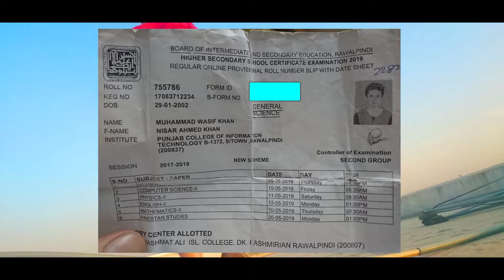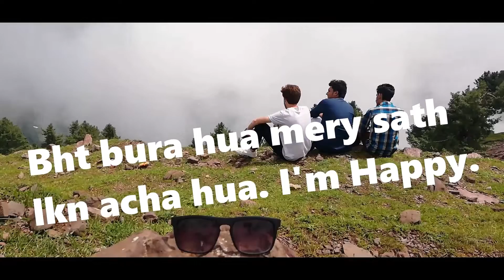Shocking Story of my Physics Annual Exam'19 | Punjab College Student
I am a vlogger from Azad Kashmir. In this vlog I have share the story of my physics paper. I studied Intermediate from Punjab College D9 campus Rawalpindi. Punjab college ha its branches all over the Pakistan. Its branches are in almost all the major cities like Lahore, Rawalpindi, Rawalkot, Isslamabad, Lahore, Muzaffrabad, Peshawar, Quetta, Gujranwala, Karachi etc.  Punjab College is also famous for its funny TikTok Videos.
There are other famous institutes Like Roots Milenium School, Beacon House School System, LGS Lahore Grammar School, GSIS etc.
The famous universities of Pakistan are LUMS, NCA, NUST, Comsats, Iqra University, BNU, MCS etc.
I have share my horrible story of physics exam failure. This is a kind of motivational story for depressed people. I am inspired from vloggers Like Shahveer Jafry, Zain Ul Abiden and Irfan Junejo etc.